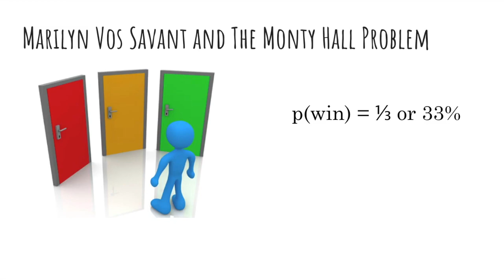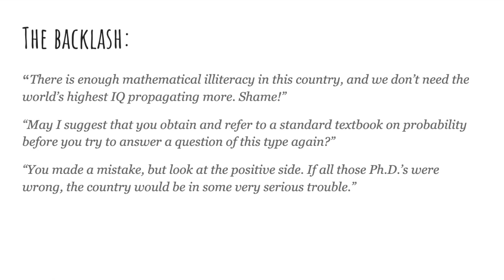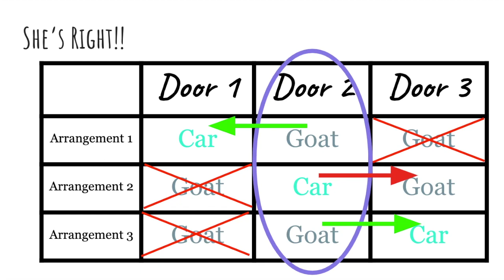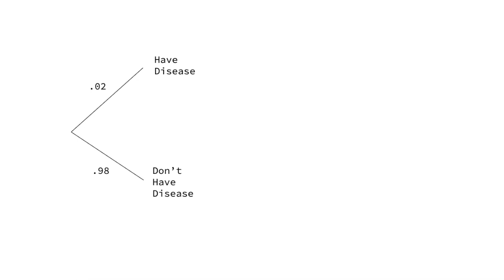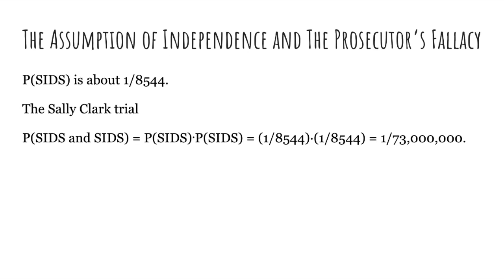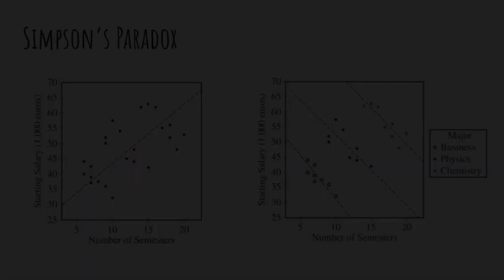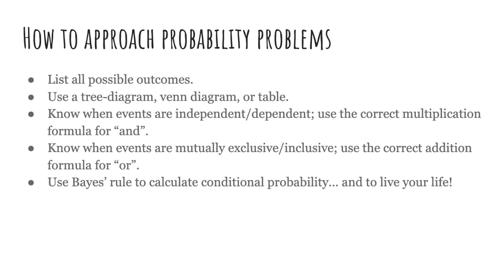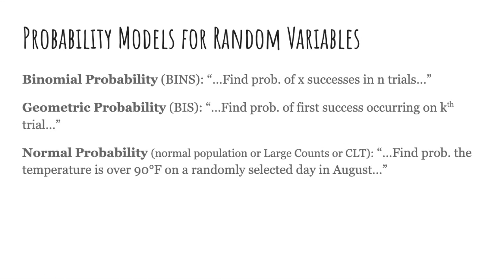Statistics: Probability Part I (Famous Fallacies and Perplexing Paradoxes)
Ever wonder why probability is so difficult? Ever feel like you're the only one struggling with this concept? You're not! Probability is deceptively complex, but with a few tips and some practice, we can all improve our probabilistic skills.

Sources:
Marilyn Vos Savant and Monty Hall:

0:00 Introduction
0:45 MARILYN VOS SAVANT AND THE MONTY HALL PROBLEM
1:48 THE BACKLASH
5:07 INFECTIOUS DISEASE AND THE BASE RATE FALLACY
6:34 THE ASSUMPTION OF INDEPENDENCE AND THE PROSECUTOR'S FALLACY
7:23 SIMPSON'S PARADOX
7:47 HOW TO APPROACH PROBABILITY PROBLEMS
8:42 PROBABILITY MODELS FOR RANDOM VARIABLES